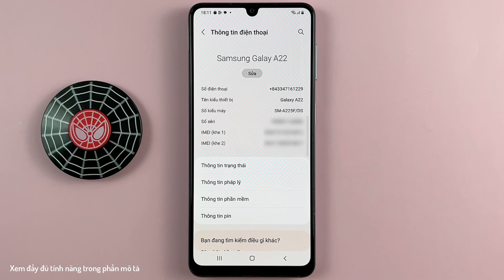Cách thay đổi tốc độ xoá lùi trên Samsung A22 Android 12